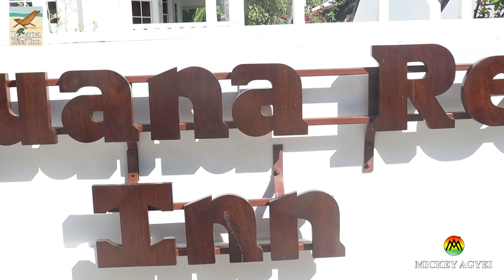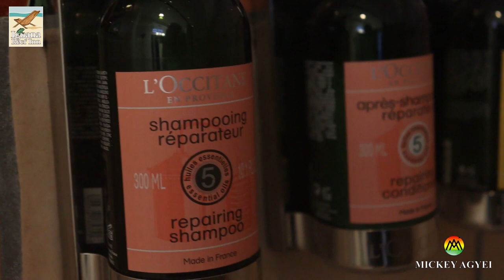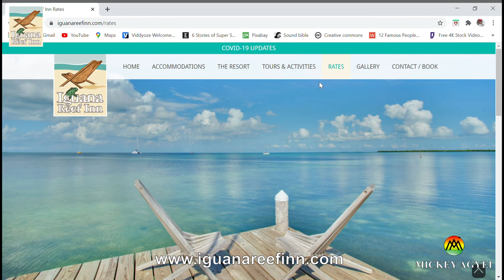A Luxury Beach Resort In Caye Caulker, Belize | Iguana Reef Inn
I am always making videos telling my viewers to come and visit Belize but I realized I have not gone in depth of where they can be staying. I am in Caye Caulker; in Belize and in this video I decided to show one of the luxury beach resorts in Caye Caulker (Iguana Reef Inn) that will make my viewers feel like billionaires when they decide to visit.

I hope this video will paint a picture of how to book and how it feels to stay at the Iguana Reef Inn in Caye Caulker, Belize.

Please come with me and Enjoy!!!